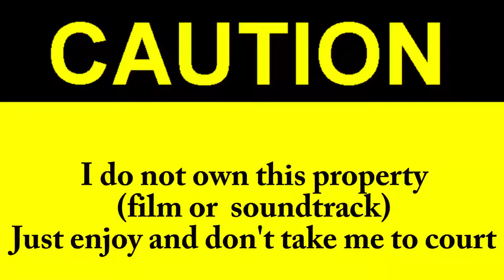David Naughton - Making It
Just a simple audio recut of John Landis's An American Werewolf in London with the billboard hit single Making it